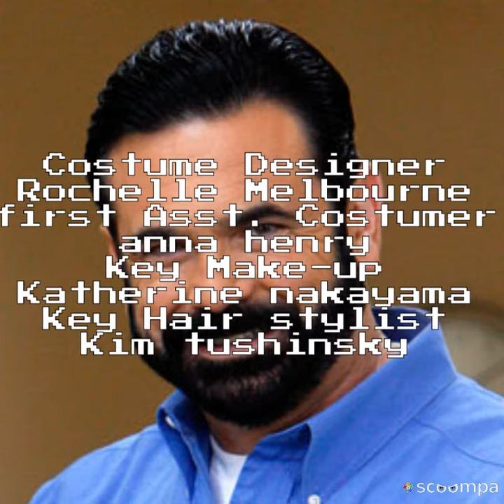April 1, 2020